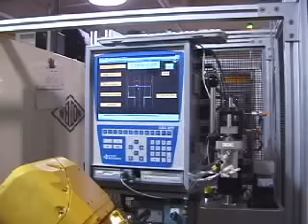Weldon Solutions Crank Shaft CNC Grinding Integrated Workcell video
In the machine tool industry Weldon Solutions' automation solutions set the standard for reliability and affordability. When compared to traditional gantries, articulated robotic solutions enable you to...
• Achieve shorter installation time resulting in lower integration costs
• Replace part carousels with pallets for part queuing to reduce overall system costs
• Eliminate some moving components such as rotary actuators to minimize maintenance expenses
• Use one robot to tend multiple machines with multiple operations to lower your capital investment
• Have more valuable floor space available